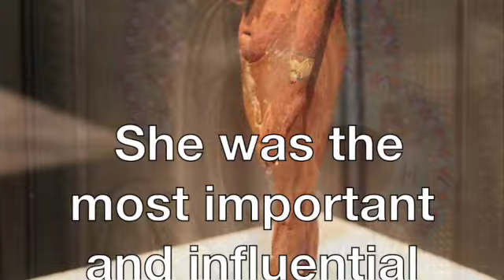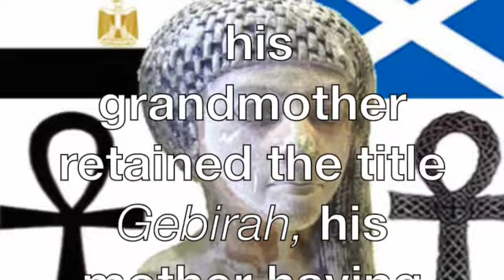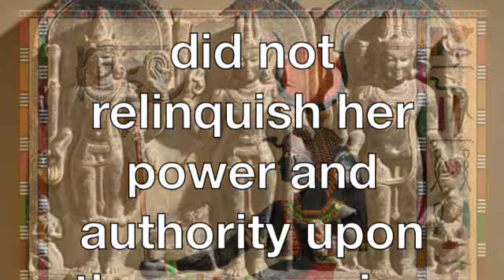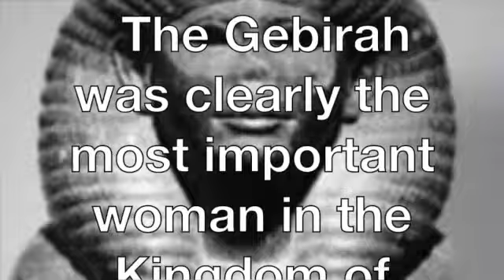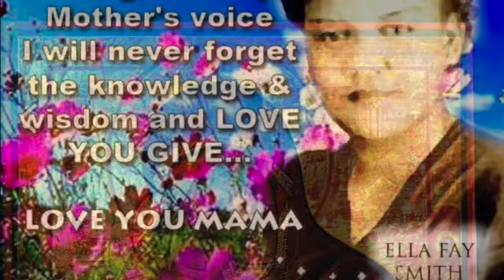Queen Mother of Judah, SD 480p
The Gebirah, the Queen Mother of the Kingdom of Judah, was an official position held by the mother of the Davidic kings.  She was the most important and influential woman in the royal court and the king's chief counselor.  The Hebrew word gebirah is found 15 times in the Old Testament and can be translated as "Queen Mother," or "Great Lady" [Genesis 16:4, 8, 9, 1 Kings 11:19 (used for the Egyptian Queen Mother); 15:13; 2 Kings 5:3; 10:13; 2 Chronicles 15:16; Psalm 123:2; Proverbs 30:23; Isaiah 24:2; 47:5, 7; Jeremiah 13:18; 29:2].  In Sacred Scripture, the mother of the Davidic king is listed along with her son in the books of 1 & 2 Kings and 1 & 2 Chronicles when he assumes the throne.  The only queen mother not listed are those of King Jehoram, who married wicked Athaliah, daughter of Ahab and Jezebel of Israel [2 Kings 8:17-18]; King Ahaz [2 Kings 16:2-3]; and King Asa [1 Kings 15:10].  In the case of Jehoram and Ahaz, their mothers may have died prior to their sons assuming the throne of David. In the case of Asa, his grandmother retained the title Gebirah, his mother having died or perhaps his grandmother, the former Gebirah, did not relinquish her power and authority up